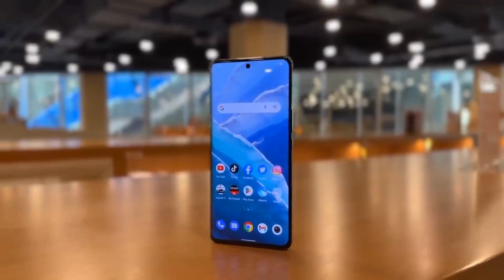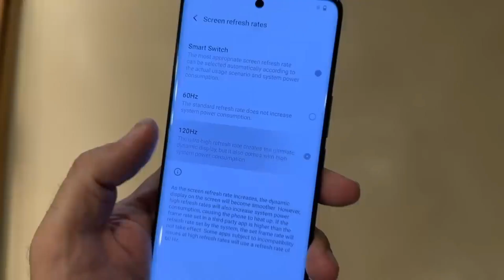VIVO V25 PRO REVIEW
Your queries•£》
vivo v25 pro camera setting
vivo v25 pro ringtone
vivo v25 pro review tamil
vivo v25 pro and
vivo v25 pro and realme 11 pro plus comparison
vivo v25 pro and vivo v27 pro camera test
vivo v25 pro and oneplus nord 2t comparison
vivo v25 pro and vivo v25 comparison
vivo v25 pro and vivo v23 pro comparison
 vivo v25 pro and oneplus 10r comparison